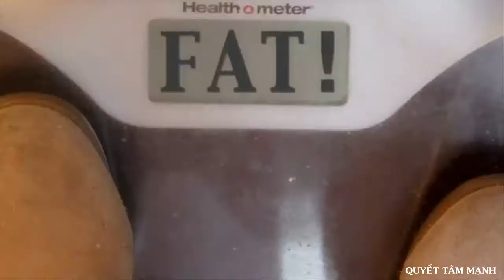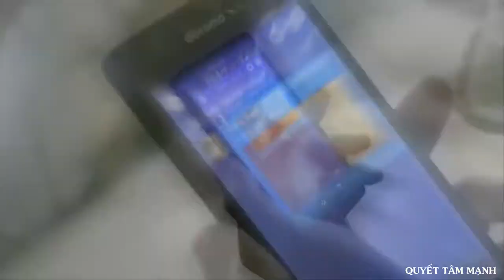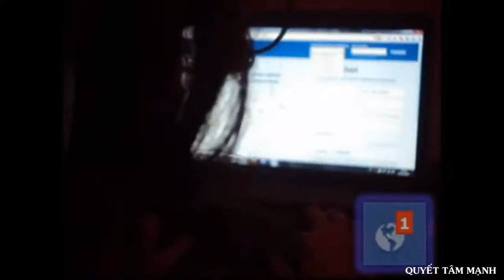★Clip tạo động lực - Vượt qua sự lười biếng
CON ĐƯỜNG THÀNH CÔNG KHÔNG CÓ DẤU CHÂN CỦA KẺ LƯỜI BIẾNG

Khi bạn lười biếng, khi bạn trì hoãn bạn sẽ đánh mất nhiều cơ hội để thành công.

Ngày tháng cứ trôi cho tới lúc bạn giật mình nhìn lại, bạn đã tốn quá nhiều thời gian mà thành tựu thì chưa thấy.

Không có một thần dược nào cho bệnh lười biếng. Để vượt qua sự lười biếng cách duy nhất là sử dụng ý chí của bạn. Sự thịnh vượng chỉ đến khi chúng ta nỗ lực không ngừng nghỉ.

Những gì chúng ta làm ngày hôm nay sẽ là nguyên liệu kiến tạo cho thành công trong tương lai và ngược lại.

Không có gì sai nếu bạn lựa chọn cuộc sống an nhàn. Mỗi cách sống đều có một kết cục phù hợp. Tất cả những gì bạn nhận được sẽ tương xứng với những gì bạn bỏ ra. Cho dù bạn lựa chọn cách sống nào thì điều quan trọng nhất là bạn tìm thấy được niềm hạnh phúc riêng cho mình.

Nguồn: Quyết tâm mạnh